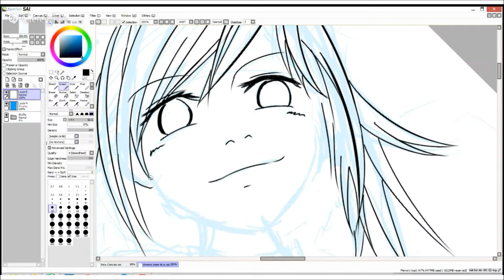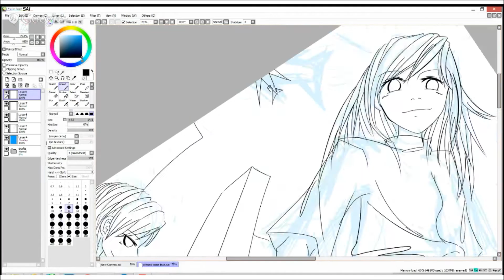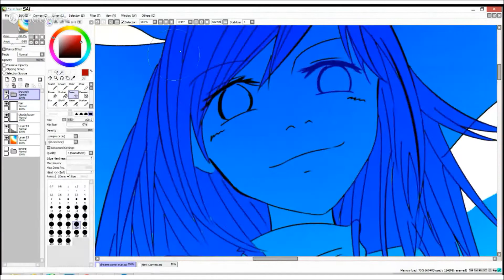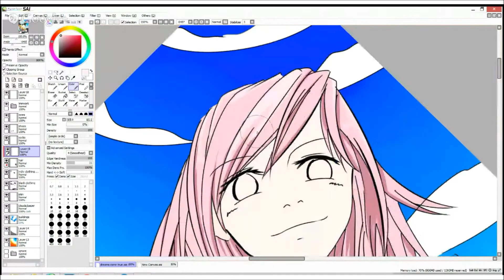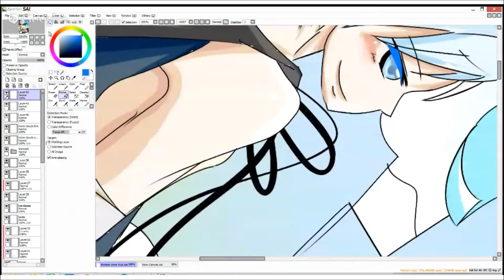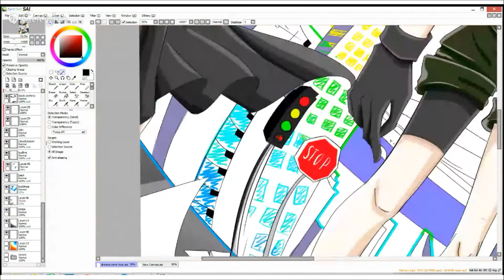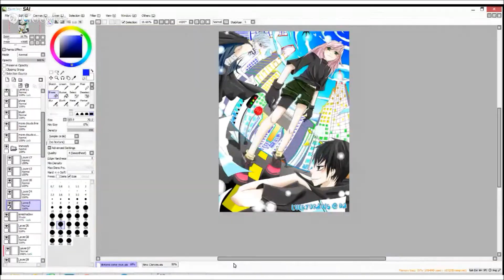luckydraws speedpaint [Paint tool sai]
songs:
believe - ukiss
one - epik high

note: I am annoyed because stupid youtube made me create a second channel one day with accordance to my email. It was so freaking annoying, and I accidentally clicked it and uploaded this video. So this is my second time uploading.